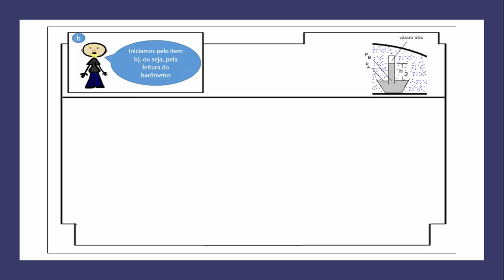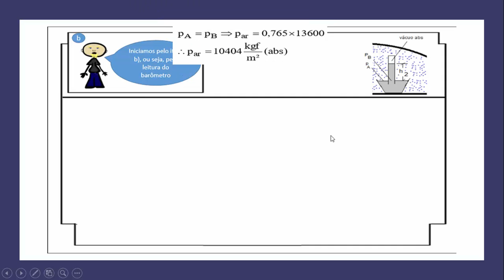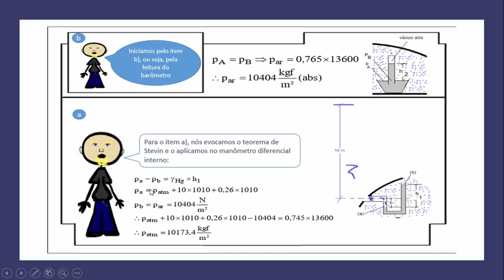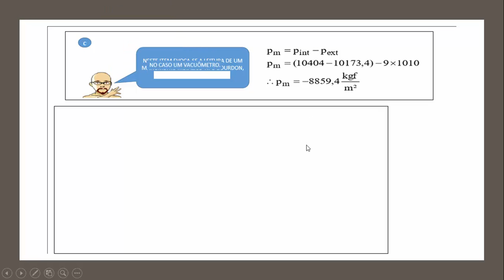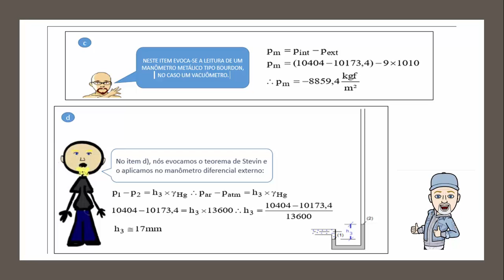Barômetro, manômetro metálico, teorema de Stevin, escalas de pressão (já caiu na P1 na FEI)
Nesta questão da P1 de mecflu recorremos aos conceitos de barômetro, manômetro metálico, teorema de Stevin, escalas de pressão: efetiva e relativa, todos conceitos estudados em estática dos fluidos para obter a sua solução.